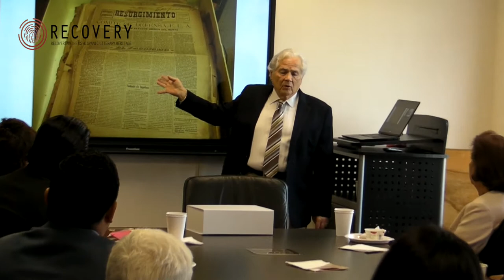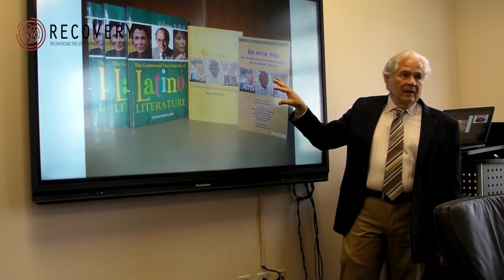Primera dama de México, Marta Sahagún, visita Arte Público Press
Video producido por Julio Antonio Molinete, Asistente de investigación.
Video produced by Research Assistant, Julio Antonio Molinete.